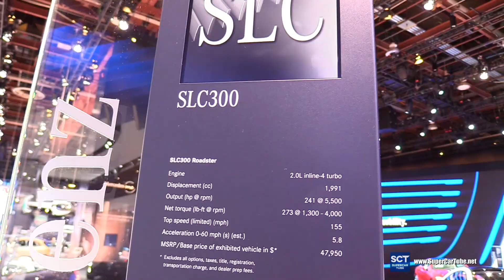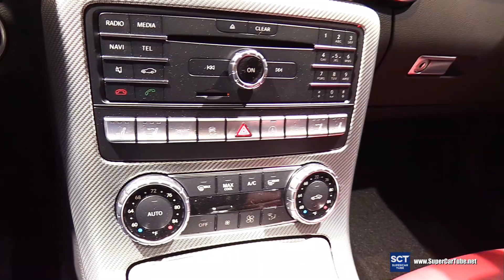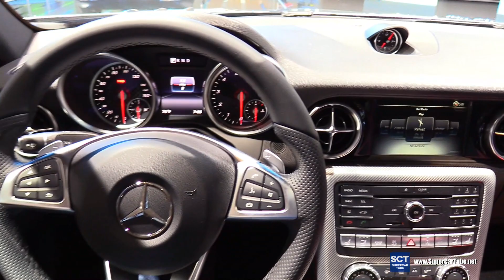2017 Mercedes Benz SLC Class SLC 300 - Exterior and Interior Walkaround - 2017 Detroit Auto Show